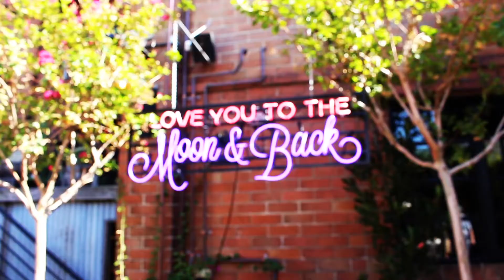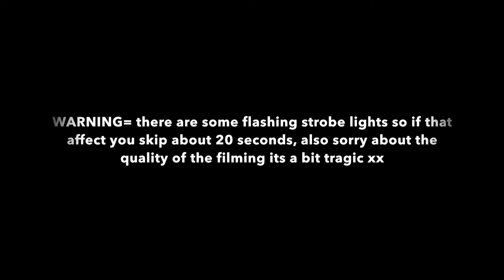easter vlog//023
Hey world

Whats up! LONG TIME NO VLOG MY WORD! i havent uploaded anything in 8 months so i hope you enjoy seeing the low quality editing and crappy cut shot videography done by yours truly! and yes, before you ask all this time away has done absolutely nothing for my vlogging skills- which are still pretty hows your father and between you and me i dont think they will improve anytime soon :((((

Either way im beyond excited (but extremely nervous) to upload this. Its a bit more of a chatty video and shows a bit more of my family/my personality so please let me know if you love or loathe it lol. Any criticism is good criticism!

Im starting to weekly vlog too so i have another ready to rock and roll once this one does its job. I hope so continue uploading every Sunday but who knows what will happen in the future, your girl ez is what people like to call lazy soooo i guess its in my hands now

I hope you really enjoy this video and please leave me comments about what you want to see and if you want me to do any other type of video- im down for anything

Thankyou for letting me be apart of your adventure and i hope you stick around

Much Love
xo

Fracture - SLUMBERJACK

Camera Equipment:
GoPRO Hero 4
Cannon 70D